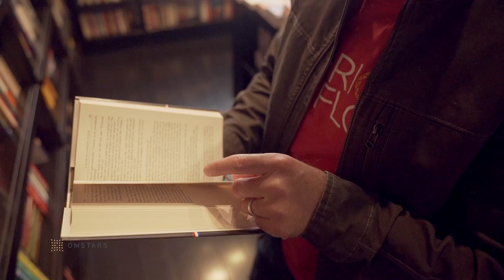The Journey Into Love: An Immersion in Lovingkindness Meditation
Dennis Hunter returns to Omstars with this course focused on the Metta practice and the heart of loving kindness it embodies. In these lessons you will learn the structure of meditation as well as the philosophical underpinnings. You will delve deeply into both theory and practice. This course will help you find the loving and kind heart within you as well as the ability to offer these qualities to others.